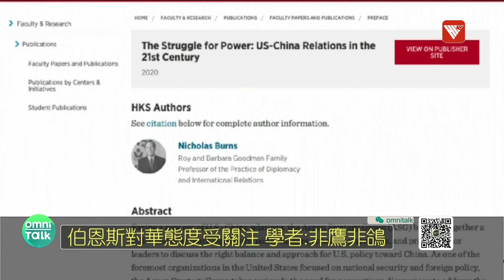新任美國駐華大使“姍姍來遲” 中美關係能否回到正軌？會採取怎樣的對華策略？《全媒體大開講》20211221【下載鳳凰秀App，發現更多精彩】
12月16日，美國國會參議院以75票贊成、18票反對的表決結果，准予美國總統拜登提名的前資深外交官、哈佛大學教授尼古拉斯·伯恩斯出任駐華大使。時隔近5個月，美國駐中國大使人選最終確認。為何會確定伯恩斯作為新任駐華大使？伯恩斯可能會採取怎樣的對華策略和態度？中美關係會朝著怎樣的方向發展？